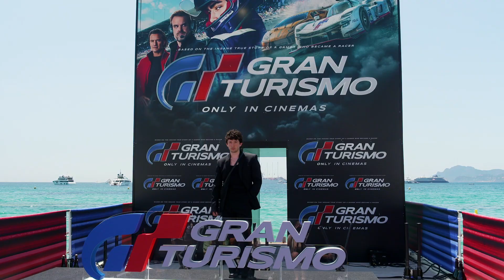Photocall con bollicine a Cannes per il film Gran Turismo, con Orlando Bloom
Con Orlando Bloom nel cast di Gran Turismo anche David Harbour, Archie Madekwe nel ruolo del protagonista, Darren Barnet, Djimon Hounsou e Geri Halliwell-Horner, l'ex Spice Girls. orlandobloom gerihalliwell spicegirl @orlandobloom7991